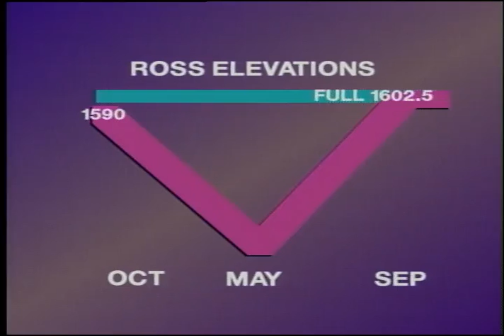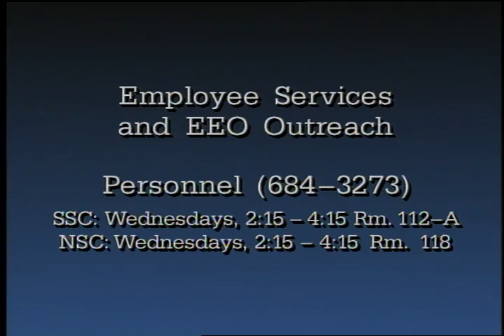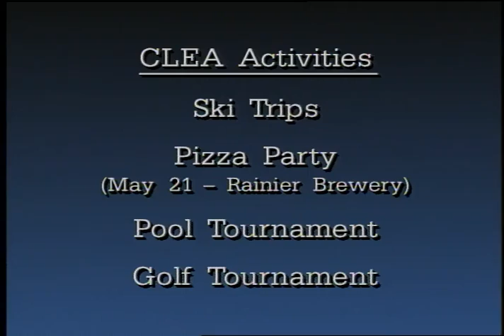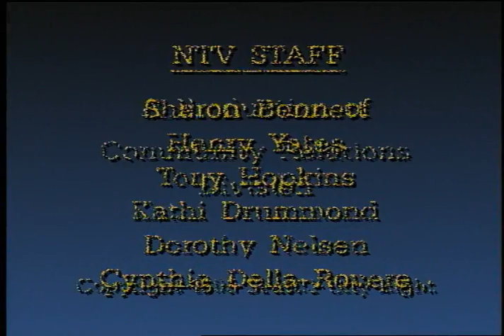Seattle City Light - Network on Television (NTV), January 1993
Color with sound. An installment of Network on Television (NTV), the Seattle City Light monthly employee video newsletter hosted by Sharon Bennett and Henry Yates. The newsletter sections include: Get in Shape - Service Center Gyms Help; Snow Pack Shapes Our Resources; New Administration Influences SCL; Employee Service Outreach; and CLEA - 1993.